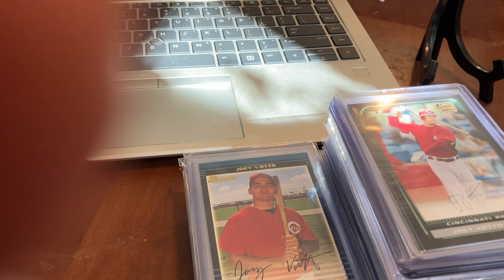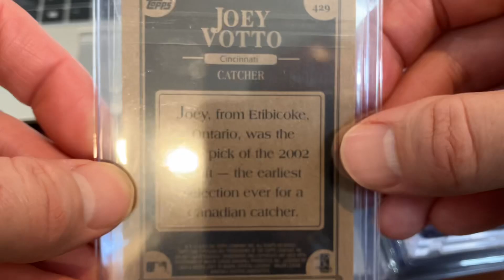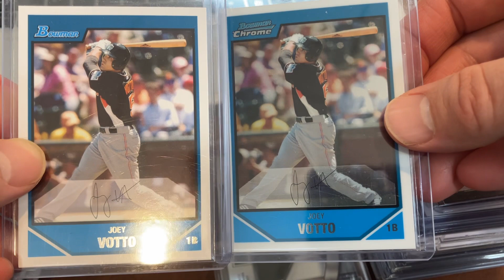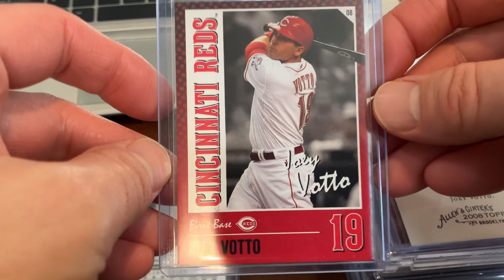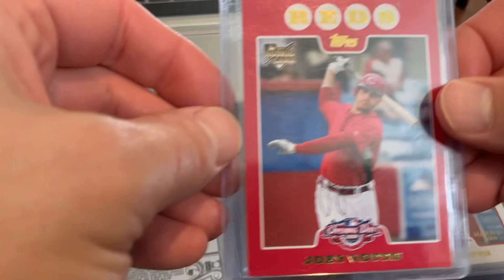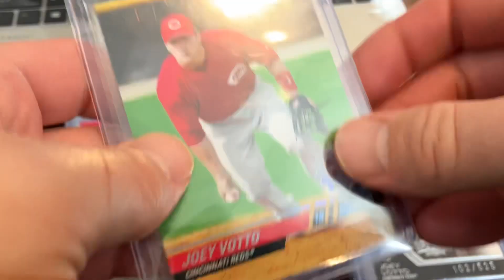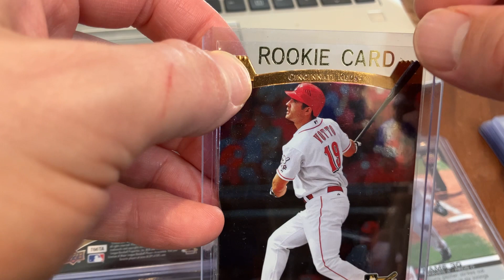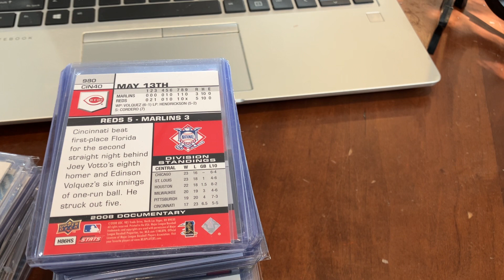Hitting 1k Vottos for the PC, discussion of Votto and new team, and Part 1 of collection showcase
Wanted to memorialize hitting 1,000 Vottos for the pc finally and showcase part 1 of my super collection while discussing his contribution to the Reds and his new team.